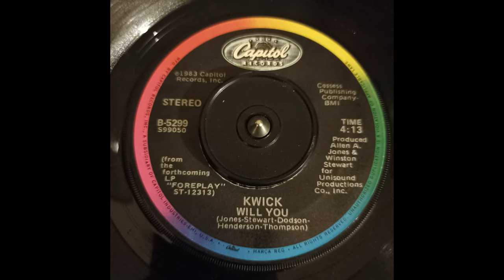kwick - will you 1983 HQ